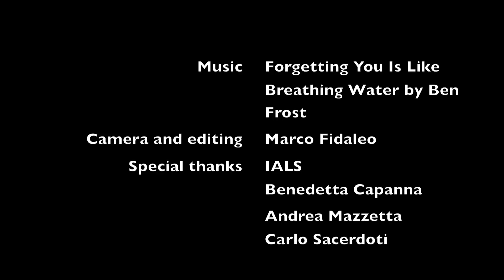Trailer Svarupa-vyakta by Stefano Fardelli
Second prize winner at Gdansk International Festival Solo Dance Contest 2014 in Gdansk, Poland. Selected for Corpi Urbani 2014 in Genoa, Ammutinamenti Vetrina Anticorpi XL Festival 2014 in Ravenna, Haute Couture fashion show by palestinian stylist Jamal Taslaq in Rome, Festival Exister ArtedanzaE20 2014 in Milan, Festival "Che Danza Vuoi?" 2014 in Rome, Fuoristrada 2014 at Teatro Comunale in Ferrara, Teatro Milanollo at Savigliano 2015, Assaggi D'Autore 2015 at Teatro Massimo in Cagliari, Maidans Lorenskog Dance Festival 2015 at Oslo in Norway , Teatro Tor Bella Monaca for Vento D'Estate 2015 in Rome, Huesca Theatre International Dance Festival 2015 at Huesca in Spain, TenDance Festival 2015 at Formia in Italy, Electa Public Off 2015 for ACS at Teramo in Italy, Geografie del Corpo 2015 at Cerveteri in Italy, Serata Explo 2016 for Teatro Comunale of Pisa in Italy, Avayava Festival 2016 at Pune in India, Festival La Strada 2016 at Brescia in Italy, Interferenze Festival 2016 at Teramo in Italy, Visioni Festival 2016 at L'Aquila in Italy, Recitar-Danzando 2016 ATCL at Latina in Italy, Auditorium Massimo Freccia 2016 at Ladispoli in Italy, Dance Bridges Festival 2019 of Kolkata in India.

The project is supported by Compagnia Excursus and distribuited by Anticorpi XL Network.
Choreographed and danced by Stefano Fardelli

The choreography is based on the dialectic between the dancer and the five baloons, representing the projection of the “Self”.
Svarupa - vyakta , infact, means “Self”. The “self”, through the wire and the flowing of life, observes its own projection - as we observe our shade while we are walking, when we are able to see it. In the same way, in my choreography, I dance and observe my shade suspended above my head - the baloons, tied to invisible wires, which represent “myself” in another dimension.
Rehearsal time to Ials, Rome .

Special thanks to Ials, Benedetta Capanna, Stefano Tummolini, Marco Fidaleo, Andrea Mazzetta and Carlo Sacerdoti.